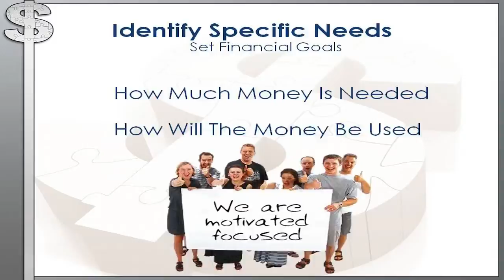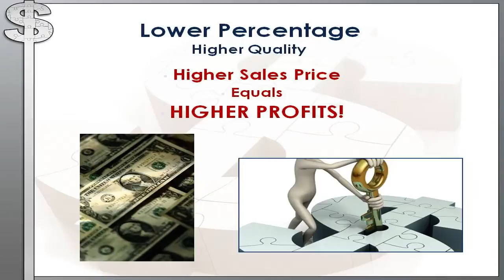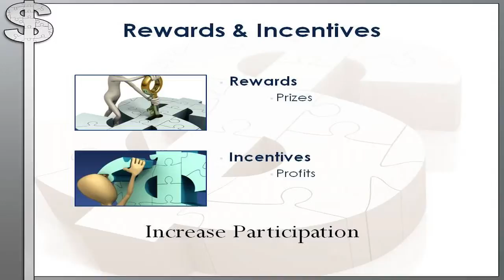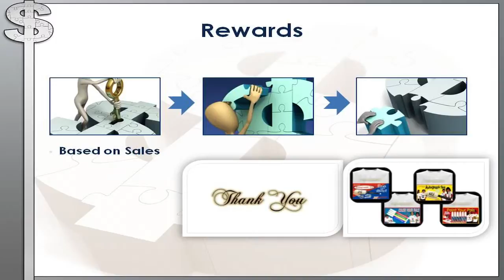Video 4 -- Setting Care Package Fundraiser Goals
Video 4 of 30 video suite titled: Setting Care Package Fundraiser Goals

Want to know how "Professional Fundraisers Think?" Stick around, view this professional fundraiser video and feel free to peruse our thirty Care Package video set

The perfect education Care Package fundraiser channel for all your Care Package Professional Promotional Fundraiser Events!  Courtesy of SIGnaShirt Specialties Promotional Fundraisers.

And today, for Care Package we offer special educational WHOLESALE pricing on our 'Custom Branded' Shirts with your Care Package logo!

View our Care Package complimentary educational "30 Video Suite"

Learn ALL THE Care Package Educational Fundraising Secrets of Professional SIGnaShirt Specialties Promotional Fundraisers, only at: